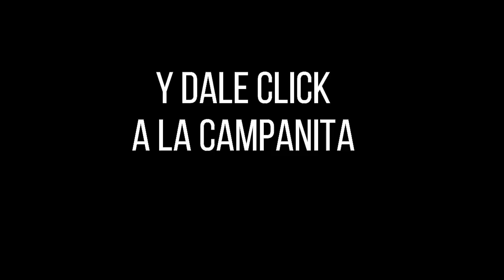Resultados CARIBEÑA NOCHE Miércoles 06 de octubre de 2021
Hola buenas noches, te presentamos los resultados de las loterías y chances en Colombia, vamos con el Resultados del Chance Caribeña Noche del miércoles 06 de octubre de 2021.

Resultado LA CARIBEÑA NOCHE Del miércoles 06 de octubre